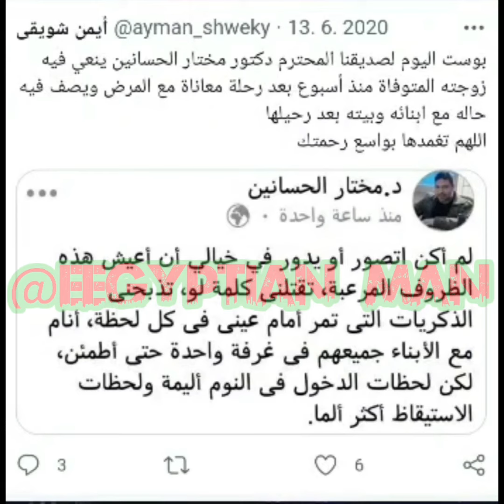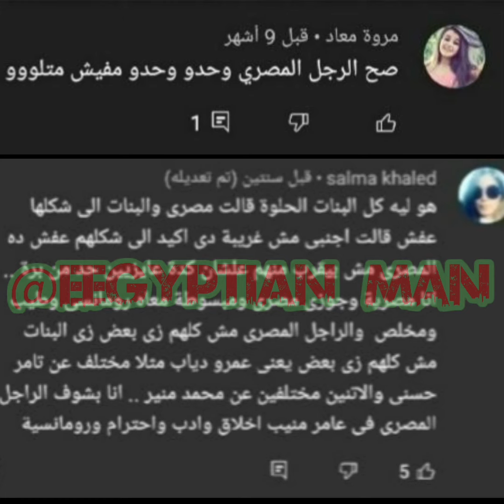بطلوا تدعموا صفحات الزواج المختلط يا مصريين